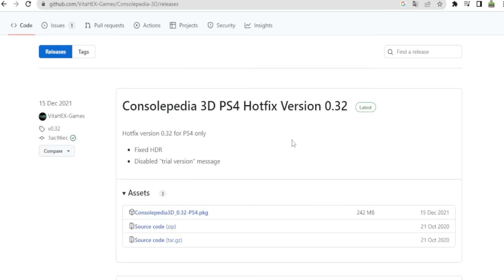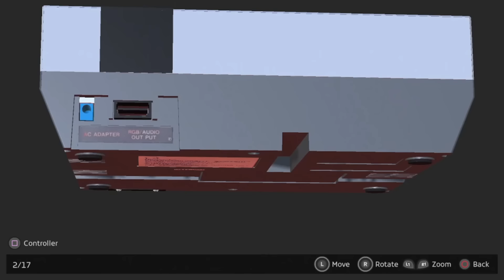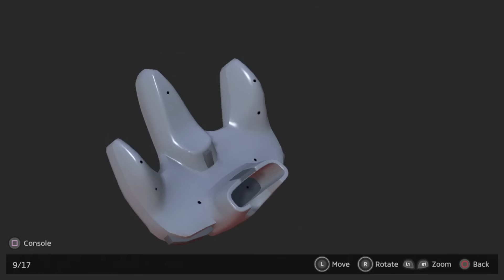¡¡GUAU!! UNA MINI ENCICLOPEDIA en tu PS4 con CONSOLEPEDIA!!